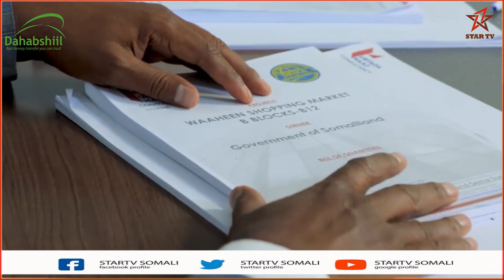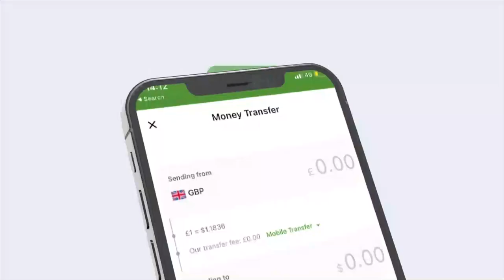Gudida Farsamada dhismaha Suuqa Waaheen ayaa maanta bilaabay inay si rami ah ugu wareejiyaan Nash...